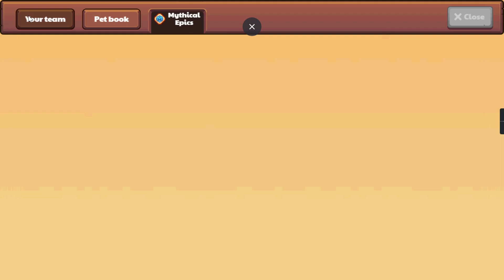Beating Winston Von Loot with the new battle update | prodigy math game